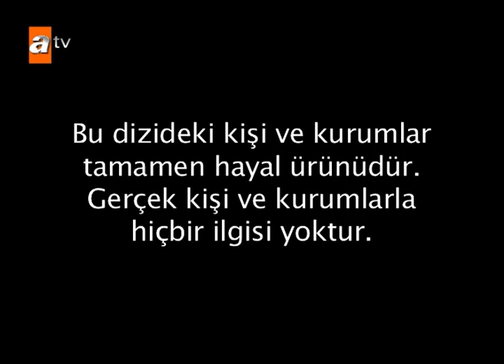مسلسل أضانالي | الحلقة 46 | Adanalı